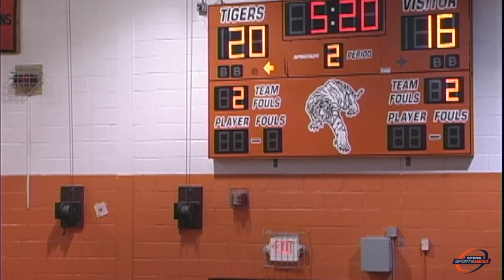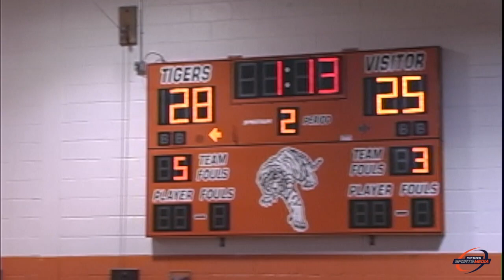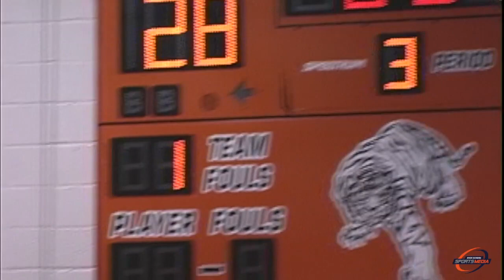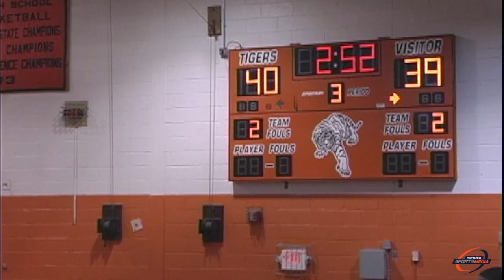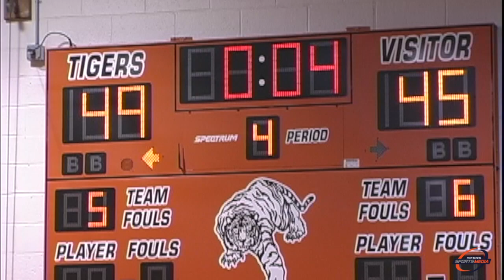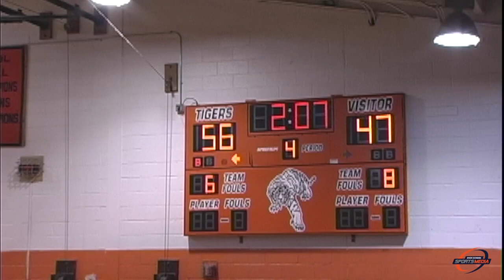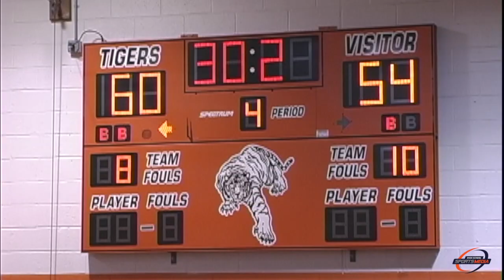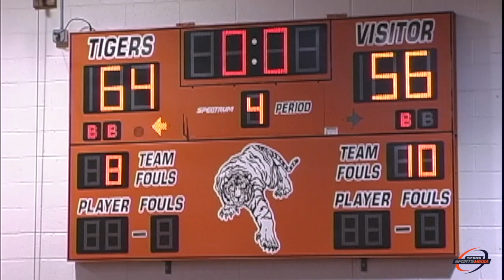Linden vs Newark Eastside (1.25.07) (Full Game)